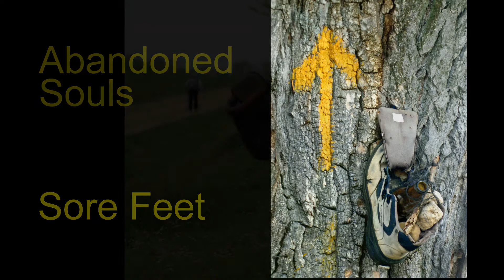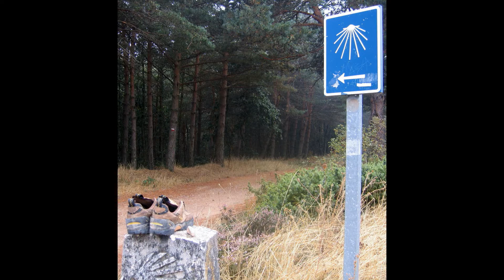Camino, abandoned souls and sore feet